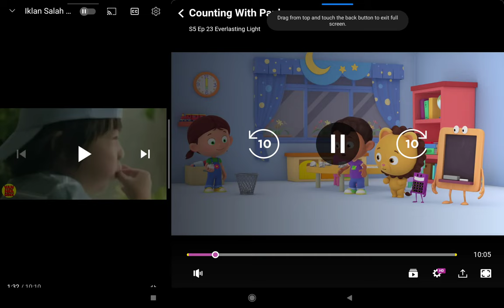Counting With Paula Off Switch Home